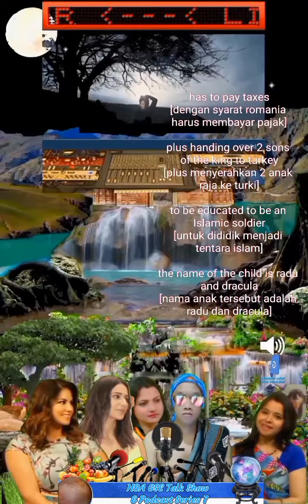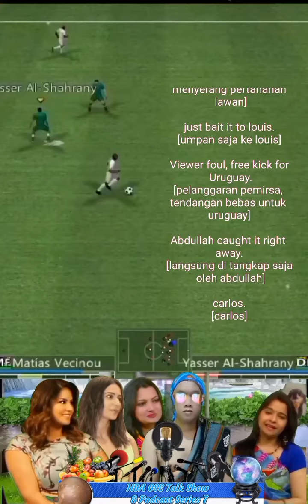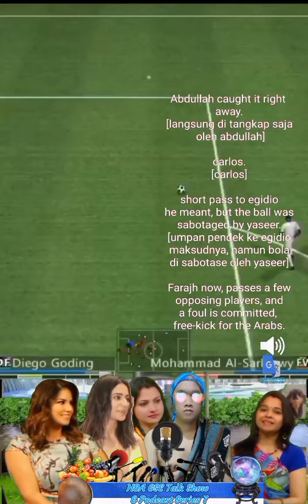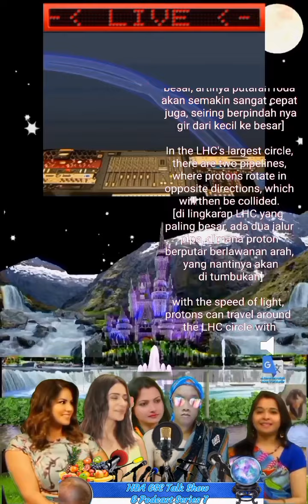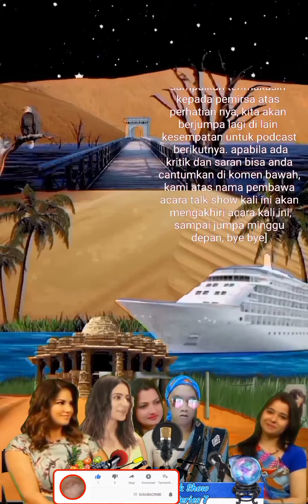talk show & podcast 7 - resep cara membuat roti isi keju